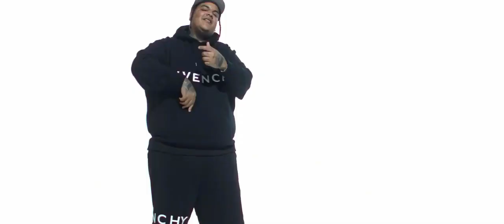Lambo Remix (Con el beat del adelanto)